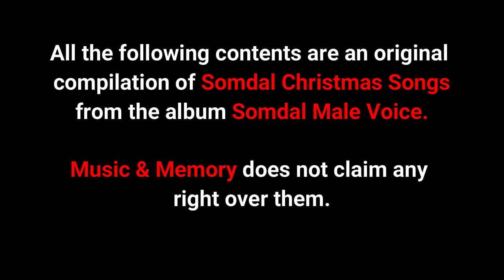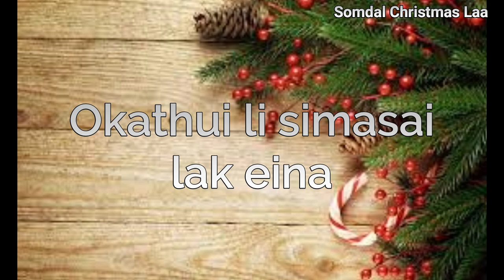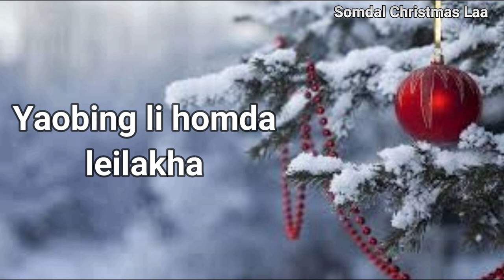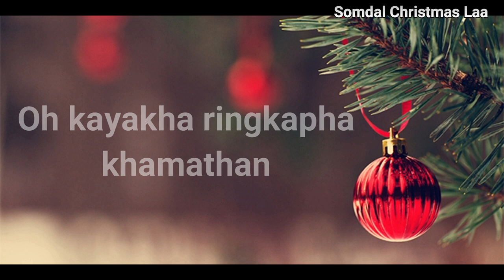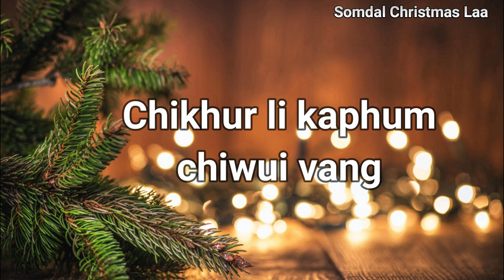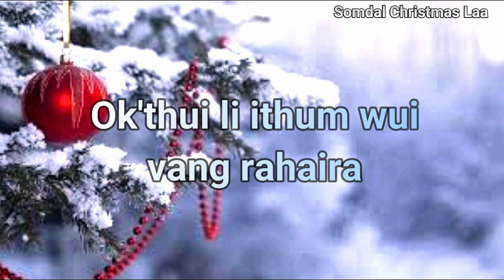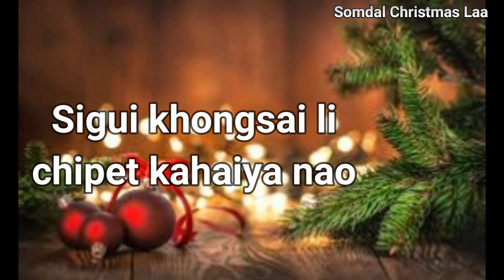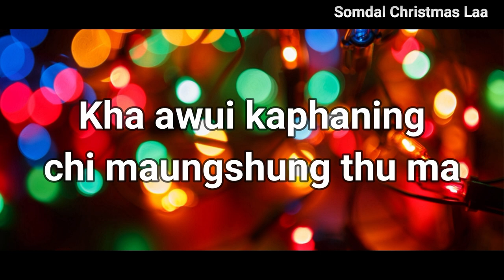The Christmas Album | Somdal Male Voice | Somdal Christmas Song Collection | Tangkhul Christmas Song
These Christmas Album original song collections  of Somdal from the album Somdal Male Voice will make your Christmas season merrier than ever.

Celebratory or sentimental and nostalgic in tone, they hearken back to simpler times with memorable holiday practices - expressing the desire either to be with someone or at home at Christmas.

Content -

1. Ngachakyang tangmangting - 0:17
2. Chingri kahai Wungnao - 03:38
3. Ngaya sailung phup chitharan - 07:14
4. Oh kayakha ringkapha khamathan - 09:45
5. Zingsho shong awunga kathum - 13:25
6. Huikhame zimik wui pung - 16:12
7. Maran bing kala pao kazat bing - 18:37
8. Huikhamiya Jeshu phara haira - 21:20
9. Herod awunga thotli - 23:52

- REPRODUCED WITH PRIOR PERMISSION FROM THE ORIGINAL PUBLISHER. MUSIC & MEMORY DOES NOT CLAIM ANY RIGHTS TO THESE SONGS -